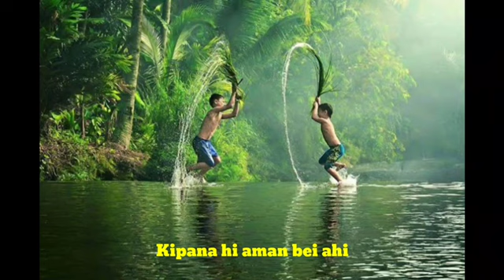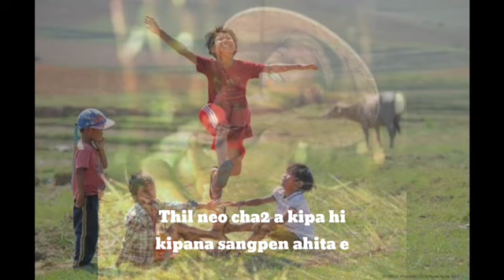Lungmong mon lhangtin kachon ne( flute cover by koylass Haokip)